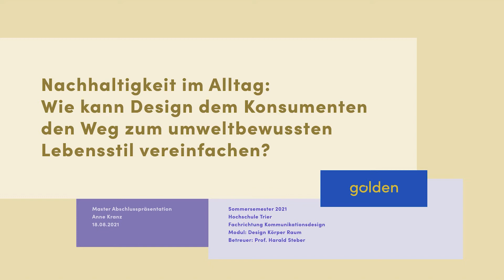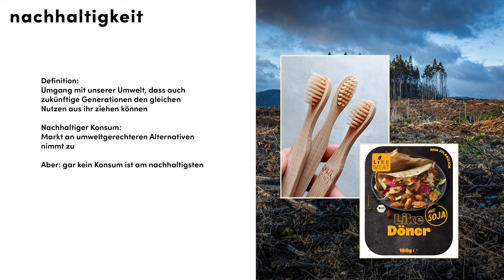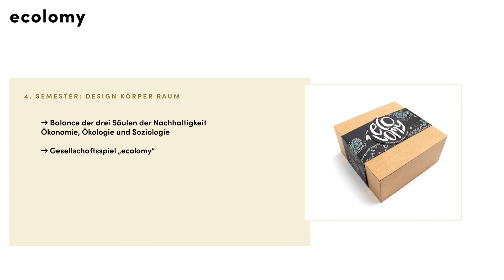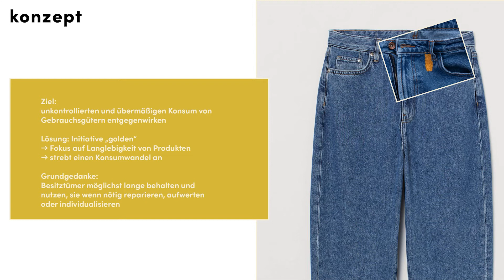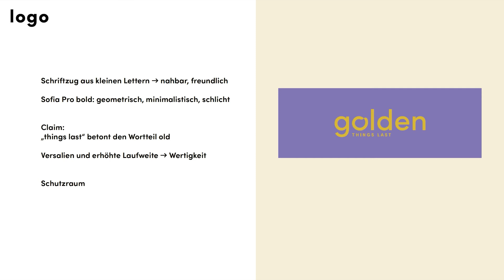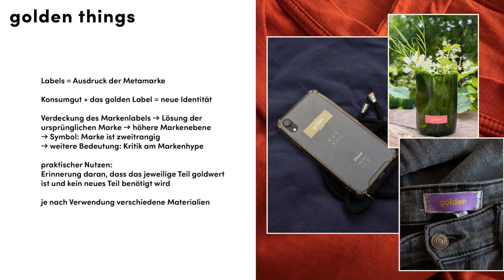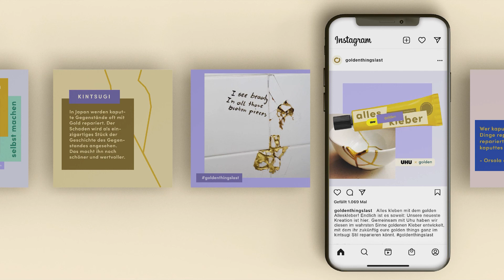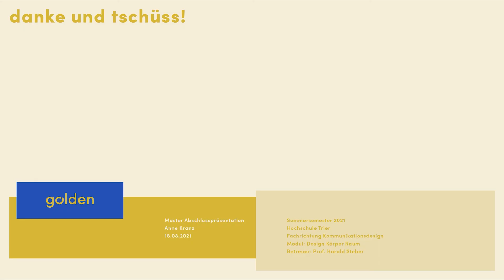KDTrier MA 2021 SoSe Anne Kranz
Masterarbeit von Anne Kranz
Sommersemester 2021

Fachrichtung Kommunikationsdesign
Hochschule Trier